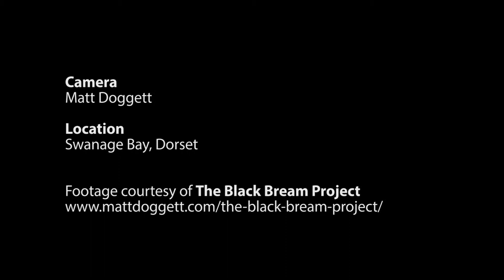Swanage Bay Black Bream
Examples of male black bream (Spondyliosoma cantharus) tending their eggs on their nests in Swanage Bay, Dorset.